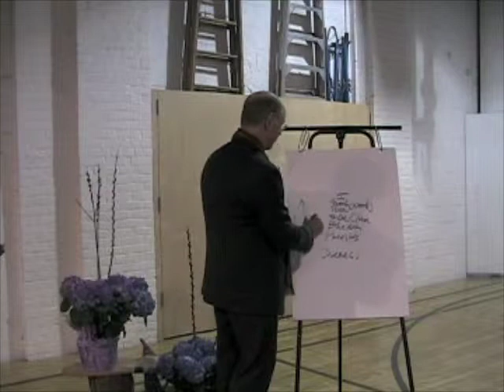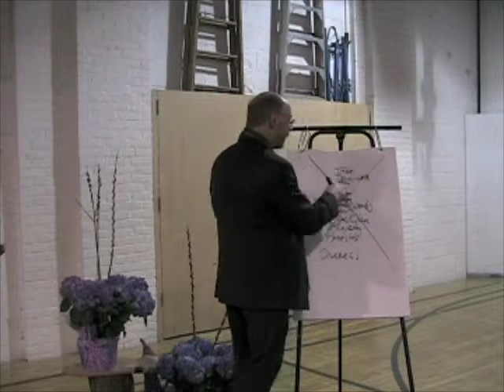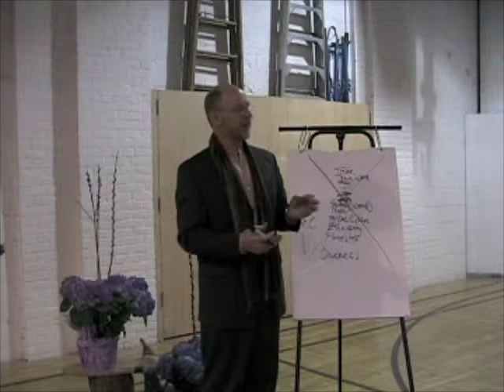Kim John Payne-the Compassionate Response Lecture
Shifting Reactive Habits of Communication. A Guided Meditation

This is a presentation and guided meditation that helps shift unwanted and negative patterns of relationships and communications